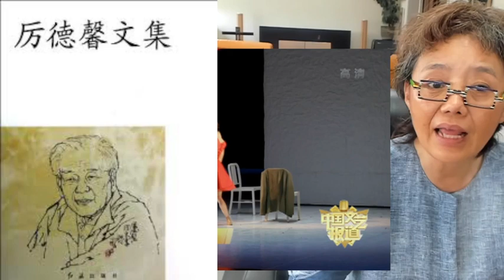2024 7 11刘的日记15订阅和阅读量的变化值得深思，杭州宁波翻天覆地的变化